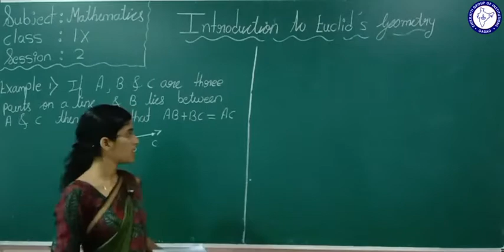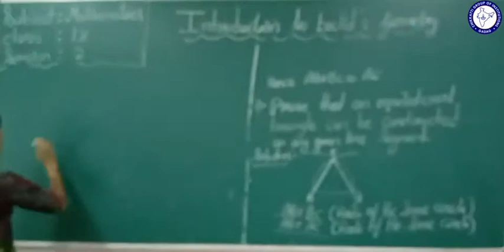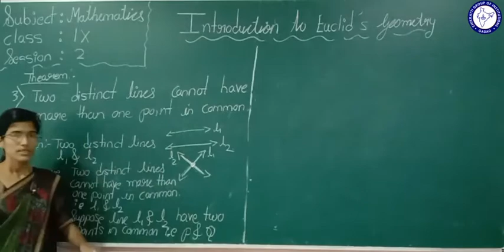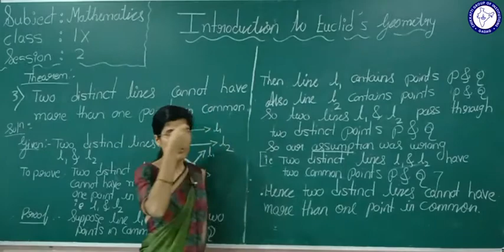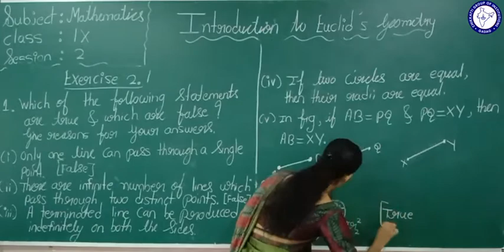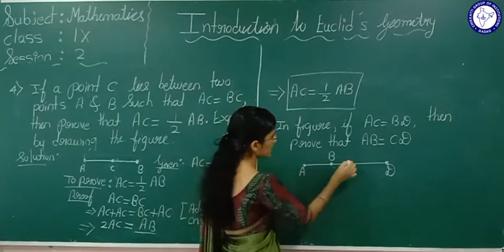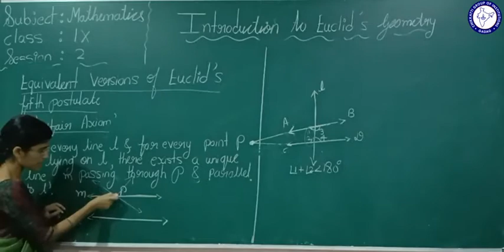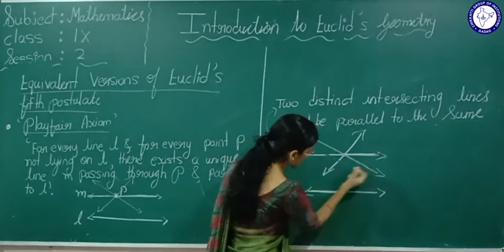CLASS 9 (EM) | MATHS | INTRODUCTION TO EUCLID GEOMETRY | SESSION 2